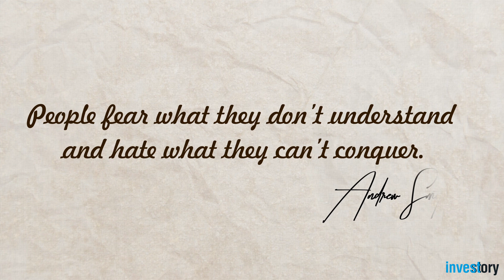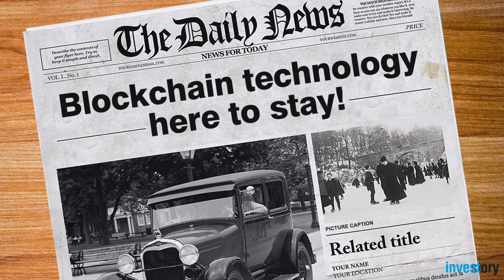Bitcoin Bubble: 5 Things You Didn’t Know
Investory-video.com